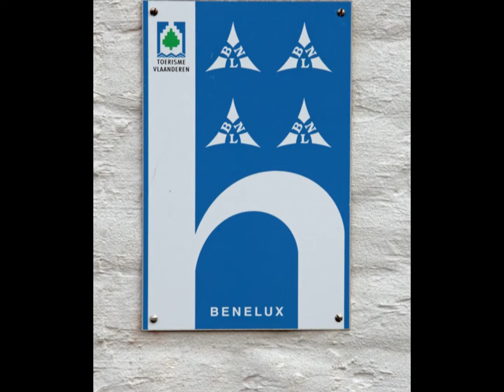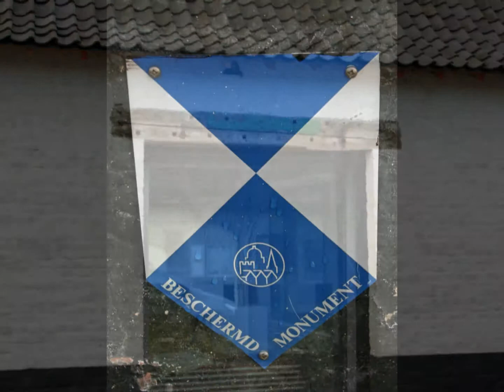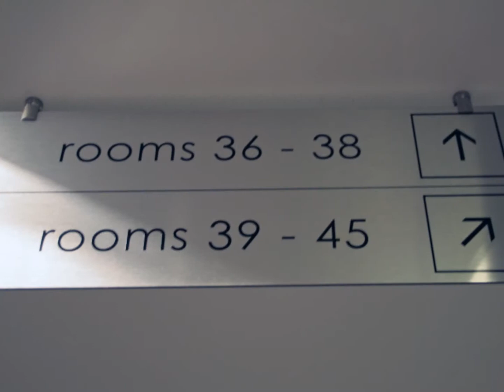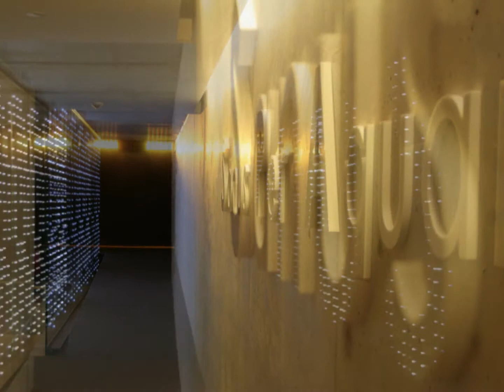Kortrijk Design Hotel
novemberweekendstay in designhotel in Kortrijk